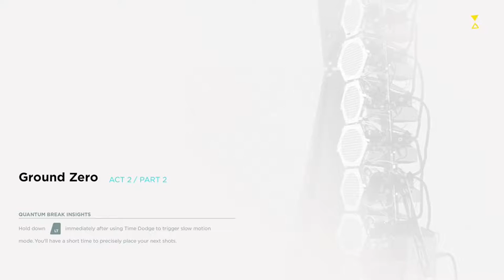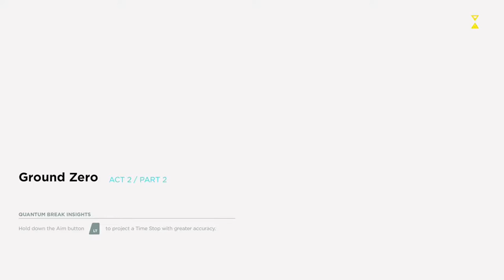Quantum Break - Part 6 - The Drydocks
Jack Joyce is visiting a friend when an accident involving an experimental machine causes time to fracture. The resulting fracture grants him power over time, the ability to freeze it, speed it up or even foresee what's about to happen. His new mission is to find a way to fix this fracture and stop time itself from ending.